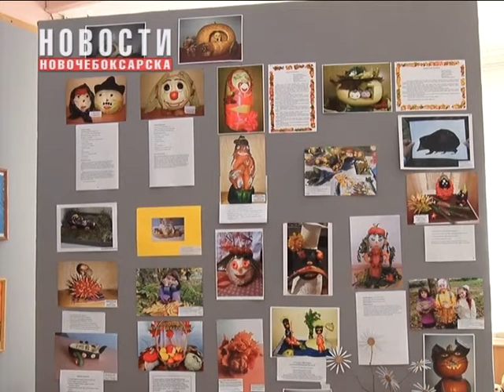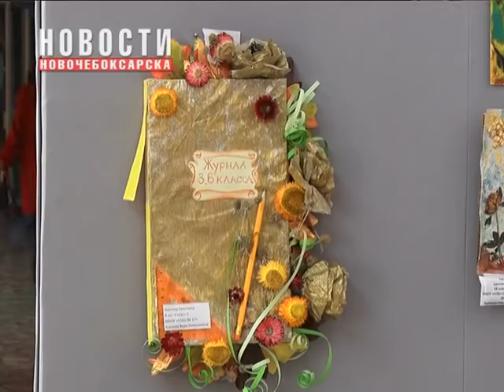Выставка "Осенний калейдоскоп" открылась в демонстрационном зале ЦРТДиЮ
На днях в Центре развития творчества детей и юношества нашего города открылась выставка «Осенний калейдоскоп».
В экспозиции - рисунки, аппликации, панно, картины, поделки из осеннего природного материала, фотографии композиций из овощей - лучшие творческие работы школьников, представленные на городской конкурс декоративно-прикладного творчества.